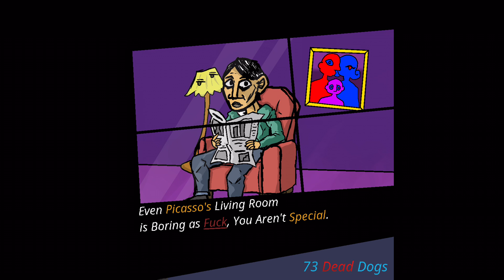73 Dead Dogs - tumble crashur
ALBUM COVER BY: @_cartoon_kt_ ON INSTAGRAM